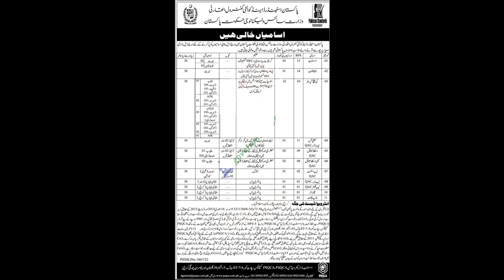Ministry of Science and Technology (MOST) Jobs 2023